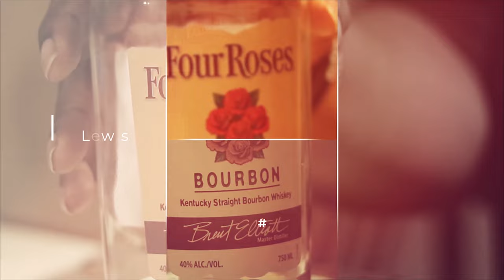Breakin' the Filibuster With BBW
**The Beards, Bourbon, Whiskey Podcast Season 8 : Episode 7 -Breakin' the Filibuster With BBW** Today the gang is back with a review of Filibuster Bourbon. Distilled in VA, this bourbon touts peppery notes reminiscent of a rye whiskey. Check out the full review now!  And don't forget to comment below to let us know what you think about the Filibuster Bourbon and to let us know what you'd like to see on the upcoming shows!